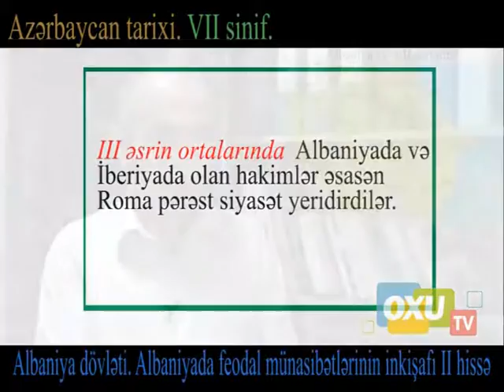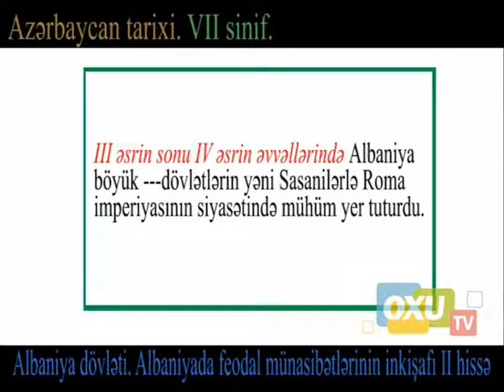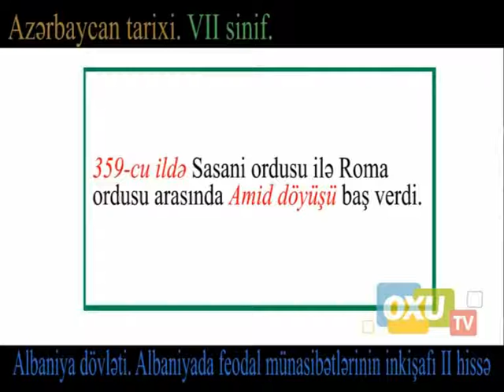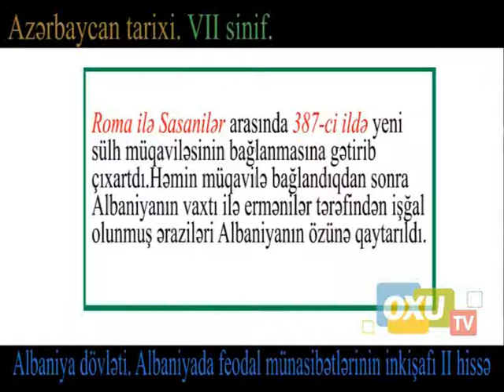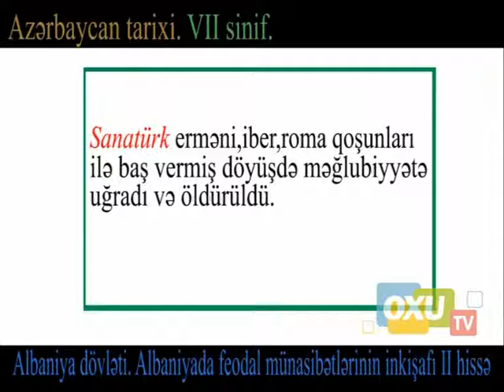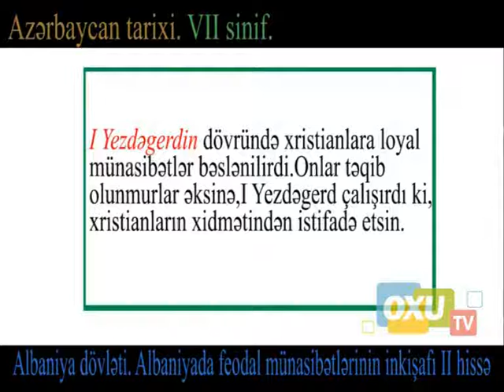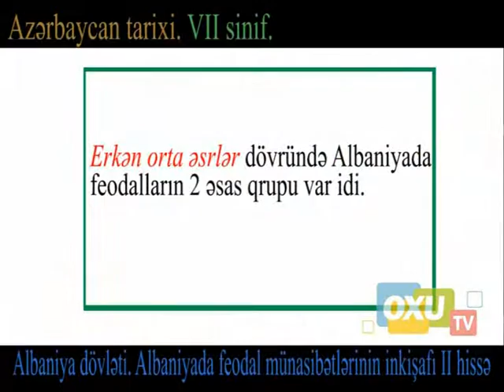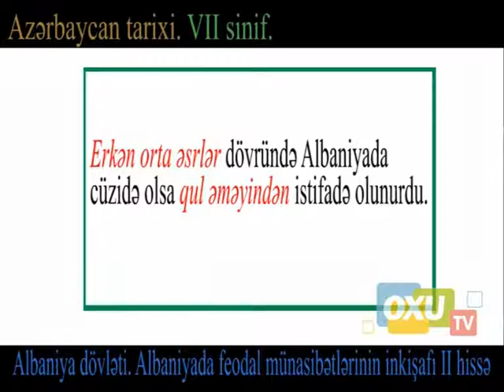7 - ci sinif Azərbaycan tarixi - Albaniya dövləti 2 - ci hissə